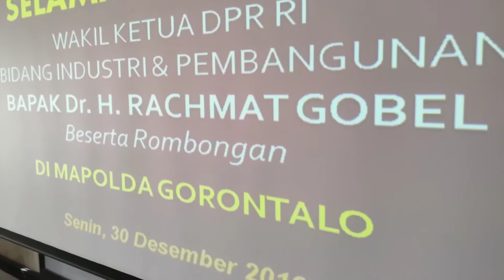Rachmat Gobel Bertemu Kapolda Gorontalo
Dalam agenda Reses pertama anggota DPR RI Rachmat Gobel di Gorontalo, beliau melakukan kunjungan ke Polda Gorontalo.

Rachmat Gobel meminta kepolisian untuk sama-sama  mengawal program pemerintah agar berjalan dengan baik, serta sesuai dengan apa yang menjadi cita-cita Presiden Jokowi.